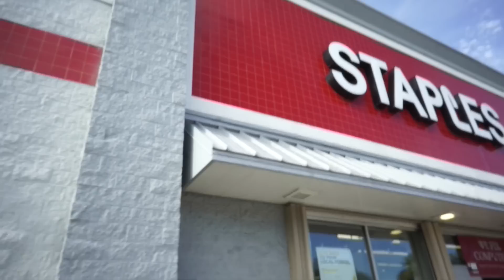I MIGHT marry a 55 year old man + I have new business cards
If you're new to my channel HELLO i'm so glad you're here. My name is Valencia and this is my life. I am a single mom raising 4 kids alone and making the best of this life with them. I took a break from posting daily videos on Youtube because I was focusing on a new career path.. becoming a Real Estate Agent! I'm all done with school and dedicated a good 6 months to learning the business. I'm excited to be back posting more frequently and sharing. Today I have MORE real estate errands to run. I'm picking up my business cards, I'm sooooo excited and I'm STILL waiting on my yard sign for my listing. I need help designing a new yard sign. Then I had another last minute Realtor Luncheon for a 55 and up community in St. Augustine Fl. Look I'm just saying the community is nice I may need to find me a 55 and up husband okay ! Are your notifications on?

I'm on IG: iamValencia_

newcareer, DITLVLOG, single mom